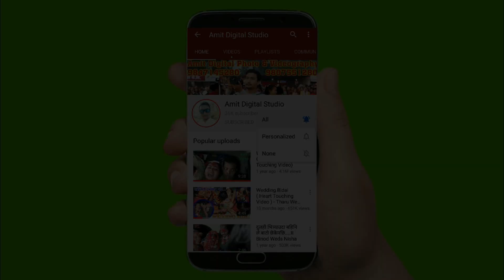Saali Le Dulaha Lai Yasari Mithai Pani Khulayepachi... | Tharu Cultural Wedding Video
Saali Le Dulaha Lai Yasari Mithai Pani Khulayepachi
Tharu Cultural Wedding Video
Bhim Weds Hemkumari
यो भिडियो तपाईलाई मन परेको छ भने लाईक, सेयर र कमेन्ट गर्न पनि नभुल्नुहोला । समाज मा मनोरन्जन खालका जुनसुकै भिडियोहरु तपाईले यस च्यानलमा हेर्न सक्नुहुनेछ।